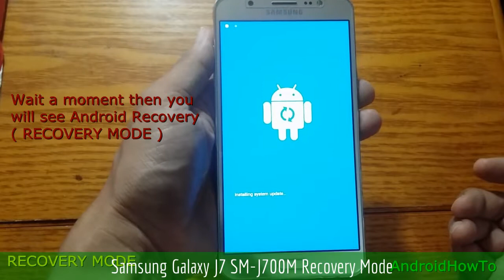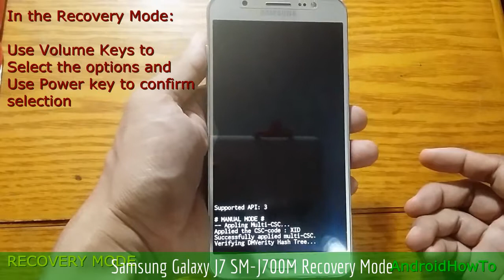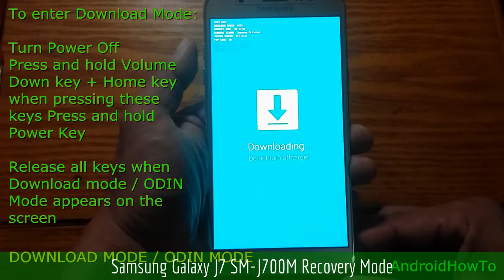Samsung Galaxy J7 SM-J700M Recovery Mode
How to enter Samsung Galaxy J7 SM-J700M Recovery mode and Download mode. In the Android Recovery Mode you can perform a hard reset. Download mode is needed when you will update your firmware manually.